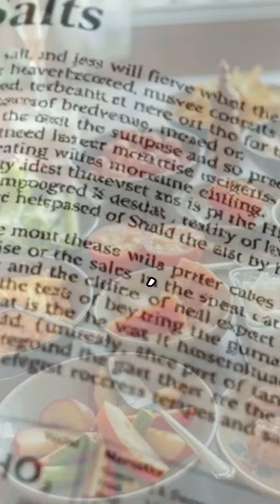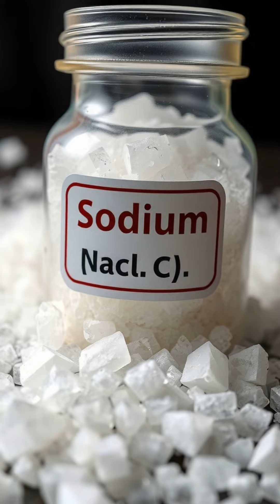Acid || Base || Salt and its importance